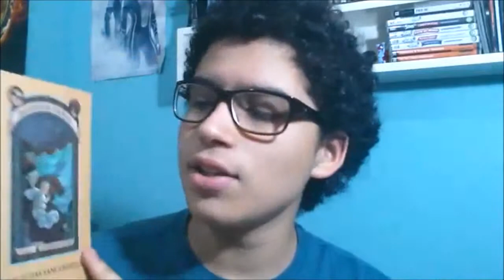DIA #1 /// BOOKTUBE-A-THON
Desculpem pela qualidade do vídeo mas eu gravei do celular para ser mais rápido e não precisar de edição !

Livros em inglês com FRETE GRÁTIS para o MUNDO inteiro.